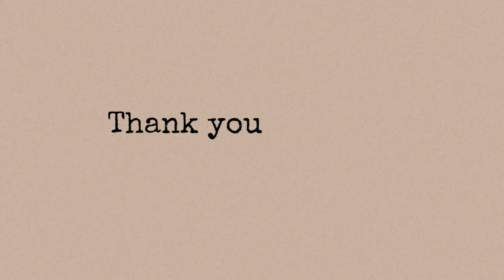A Productive Day In The Life || making laundry detergent + homemade gnocchi + more housewife things.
0:01 Intro.
1:33 Getting ready for the day.
2:06 Baking chicken for dinner.
3:35 Going on a walk
3:57 Trying to few better.
6:30 Making laundry detergent.
9:26 Tidying the house + folding laundry.
10:00 Making homemade gnocchi.
11:50 Making chicken gnocchi soup for dinner.
13:34 Outro.

Link to the soap dispenser + jar:

Mailing address:
Caitlin Dyck
N0L 2C0

🤍Editing and Music:
Power Director

🤍Camera and Equipment:

💡Perhaps you were created for such a time as this. Esther 4:14